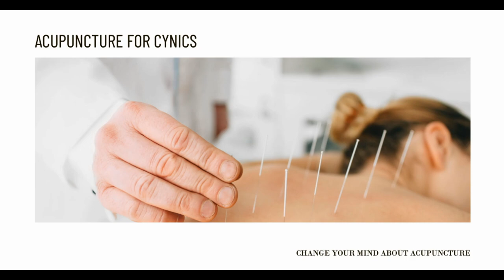Can Acupuncture Improve the Outcome of IVF